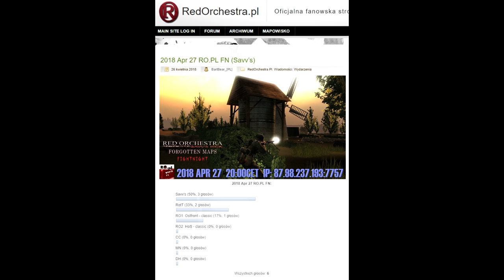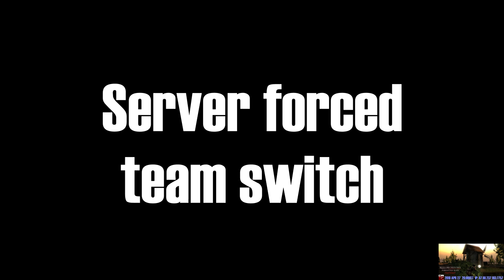Forgotten Maps (Savv's pick) FightNight 2018 Apr 27